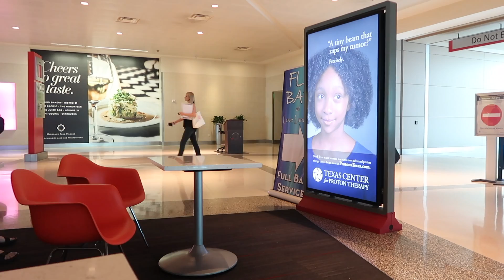I'M SO EXCITED!!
After 7 days of no kids. It was time for Tatum, Camden, and Cassidy  to head home! It was so nice to have some time just the two of us...but we were ready for our babies to be home!
Click the down arrow or "show more" button. :)  - XOXO- The Baca's